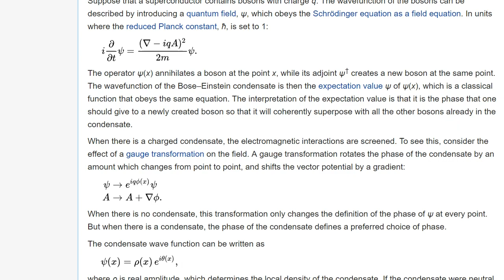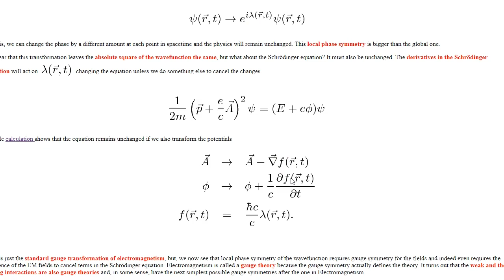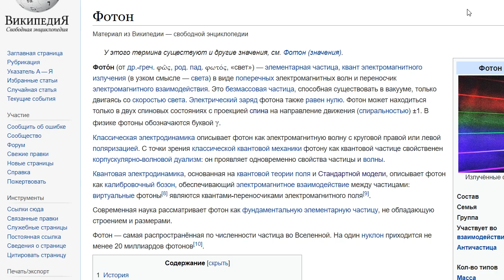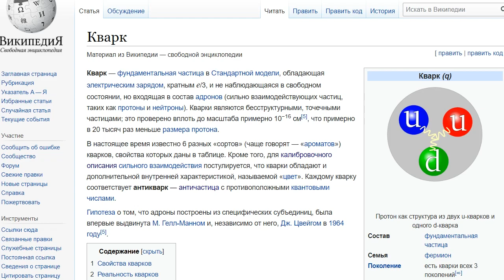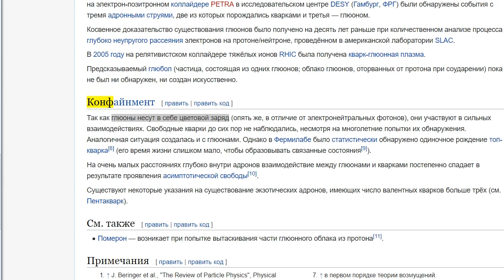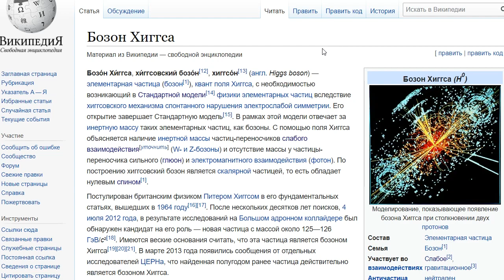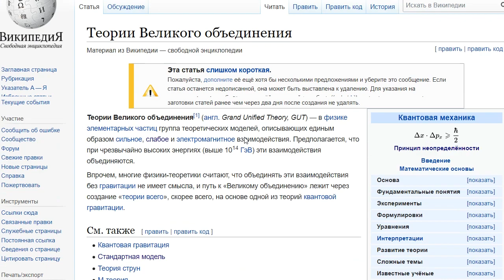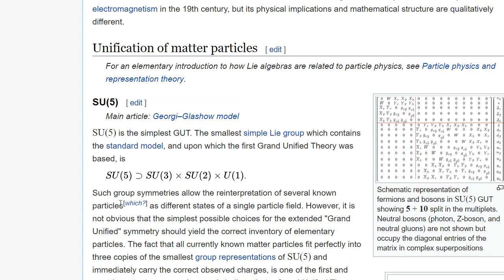Теория групп 15 - Идея локальной калибровочной инвариантности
Все теории элементарных частиц и их взаимодействий являются калибровочными теориями. Как ни странно, но теория групп играет отнюдь не тривиальную роль в мире элементарных частиц.